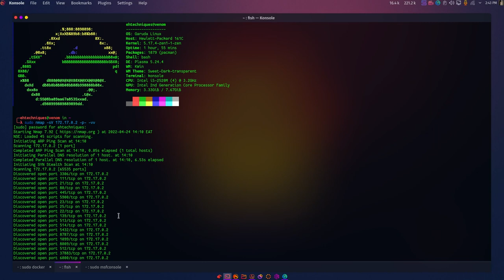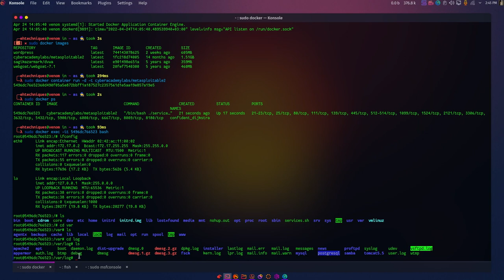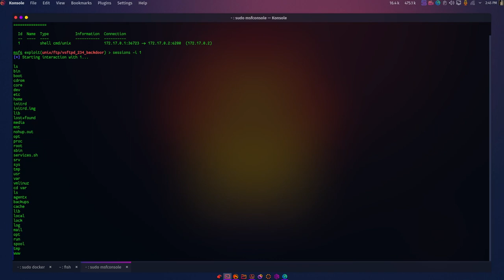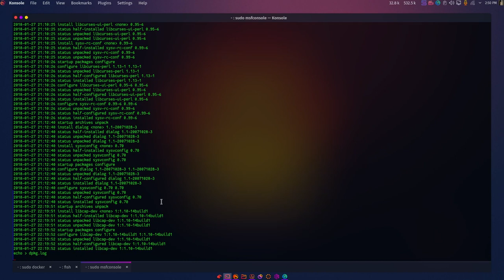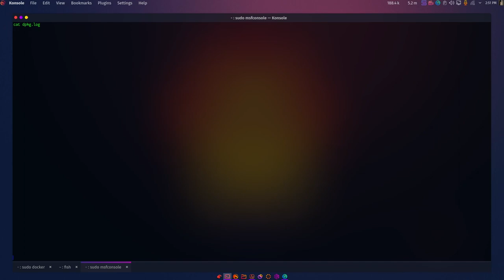LINUX: HOW TO CLEAR YOUR TRACKS THE PROPER WAY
In this video, learn how to clear log files in a linux system, there can many reasons to clear the log files from saving disk space or covering your tracks after exploitation.

ABOUT ME
My name is Guyo Wario. Cybersecurity is a growing field with multiple job openings but learning cybersecurity can be a bit overwhelming. Am a cybersecurity instructor by profession and that includes teaching my students the concepts of cybersecurity like the CIA triad and so forth. By subscribing to this channel you'll get top notch instructional videos and ethical hacking tutorials on how to navigate the world of cybersecurity and perhaps even land you that dream job. Welcome as i take you on this awesome journey.

Gracias
Ahsante.